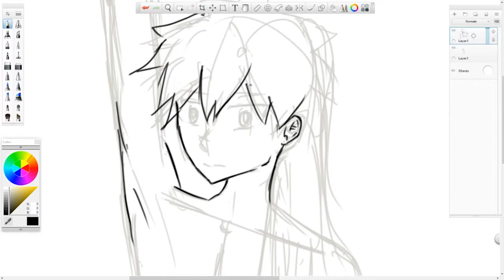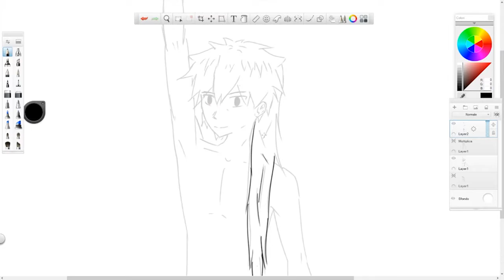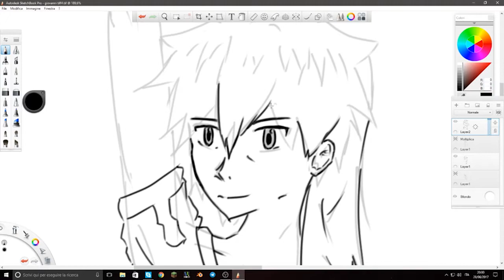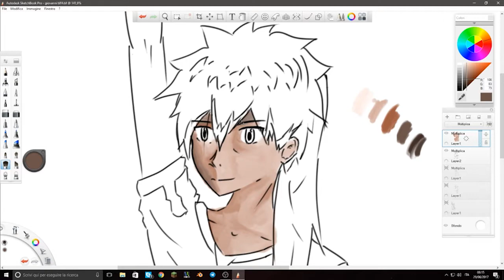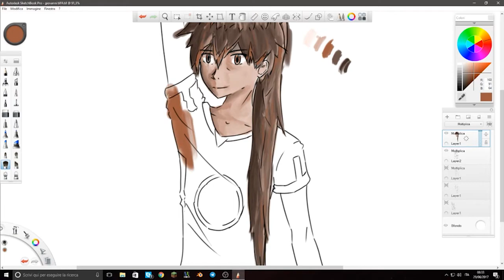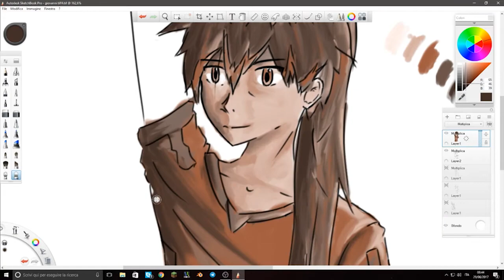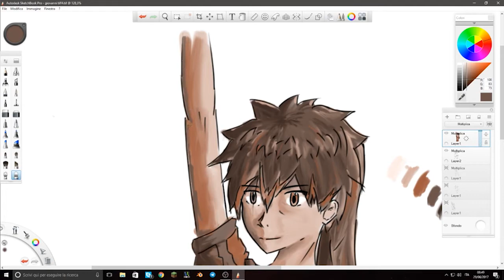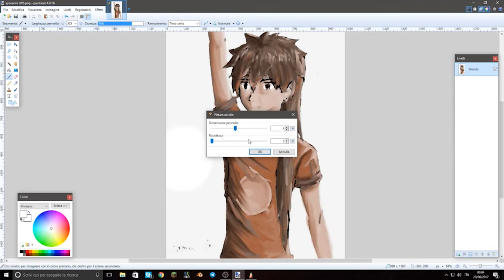[SPEEDART] ADRY - CERTI TIZI CHE FANNO COSE (Ci provo eh)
Ok ragazzi è un tentativo XD, la tavoletta grafica mi è appena arrivata XD

Un ringraziamento alla pagina promozionale di Telegram :D